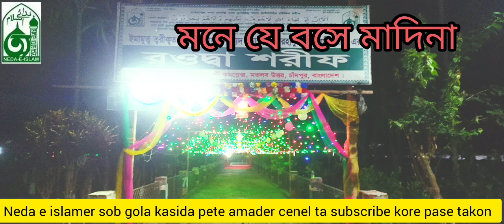নেদায়ে ইসলামের কাসিদা মনে যে বসে মাদিনা